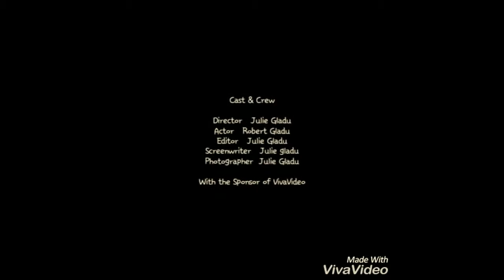My One year Fitness Journey with an Ostomy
The music contained herein, belongs to the artist.